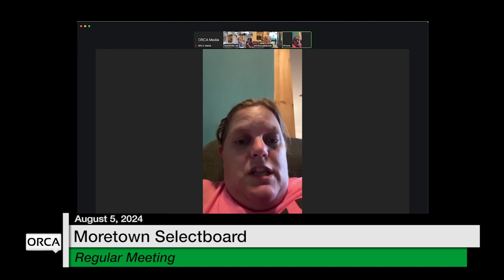Moretown Selecboard - August 5, 2024 [MS]